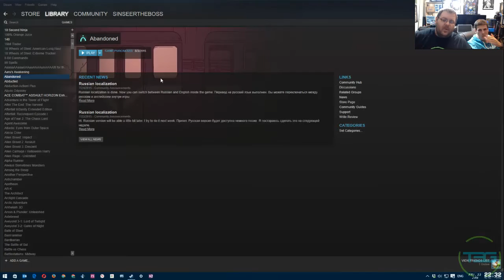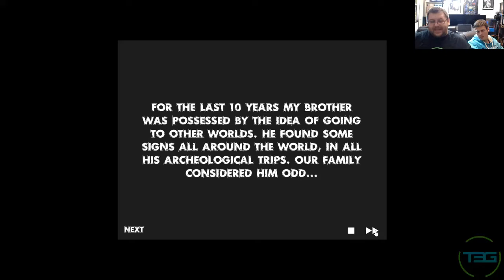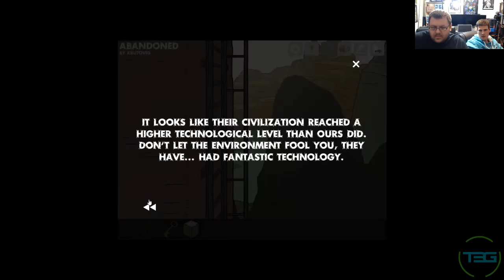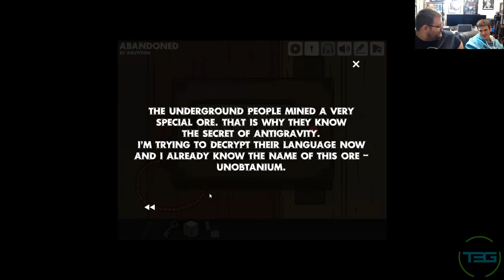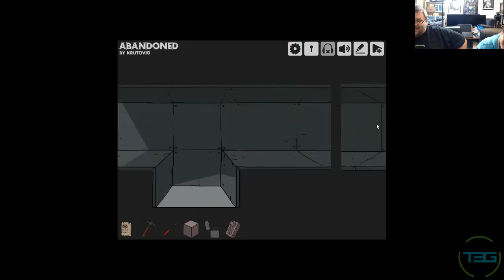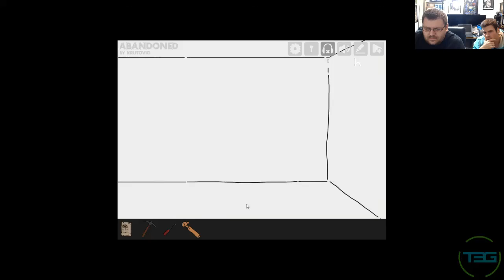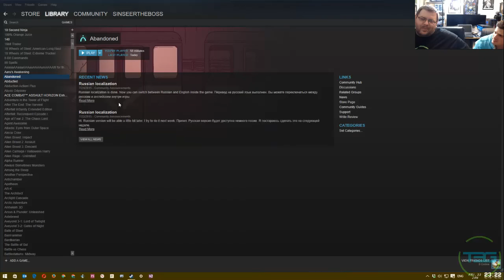T3G Plays Abandoned (Steam Playthrough)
Dalibor continues his play-through of his Steam Library with click game Abandoned!